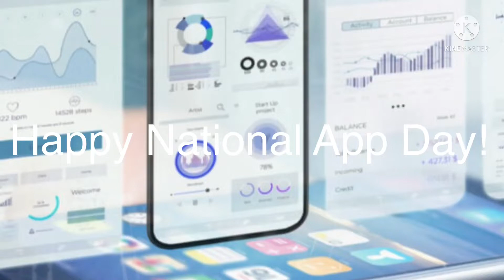Happy National App Day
App

iPad

Laptop